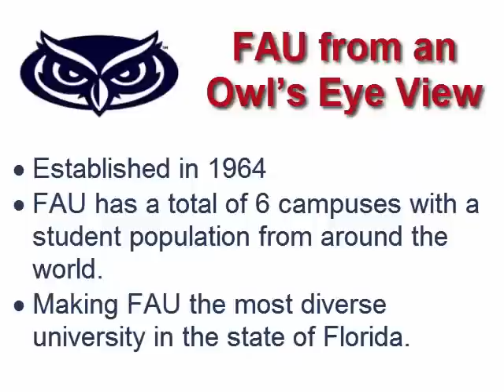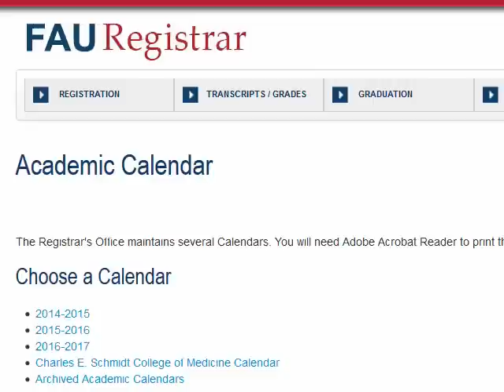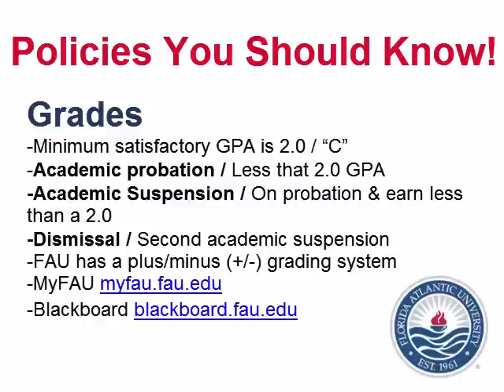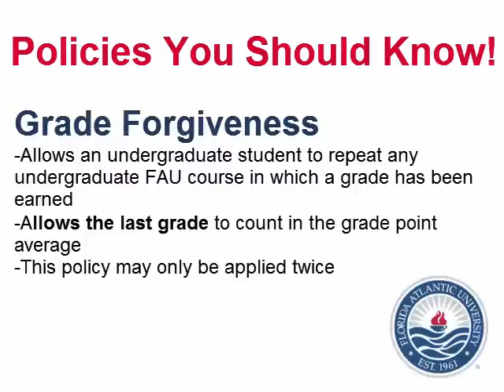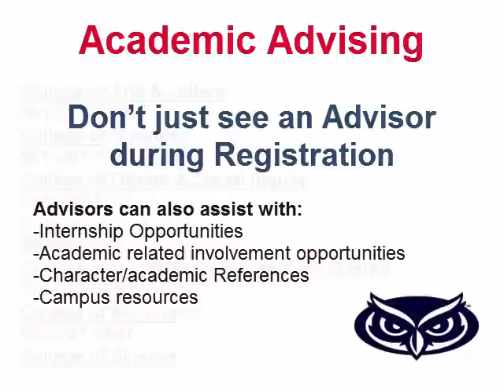FAU New Student & Owl Family Virtual Orientation - Introduction (Video #2)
New Student & Owl Family Programs